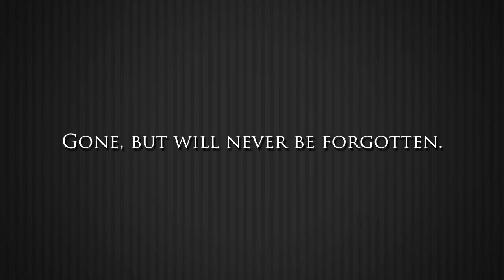Tribute to my nephew: Jesse Alexander Dodson 09-2010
My Nephew Jesse Alexander was diagnosed with a rare children's liver disease called Biliary Atresia. He was born September 6th, 2009 and left this world, tragically succumbing to a blood infection on August 1st, 2010. He was 11 months old.

I will miss you like nobody else little guy, I'll never forget you. Your family loved you as much as humanly possible for the short time we had you and you will be dearly missed by all.
-Nathaniel

For the story and more about this happening please visit the BabyJesse Foundation

Thanks you guys so much for the outpouring of support thus far, you truly are some great people.